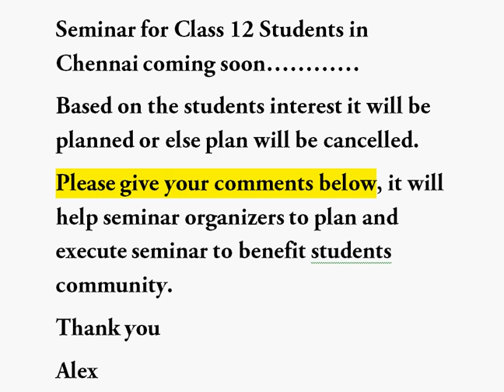Seminar in Chennai for class 12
Seminar for Class 12 in Chennai based on Student Interest